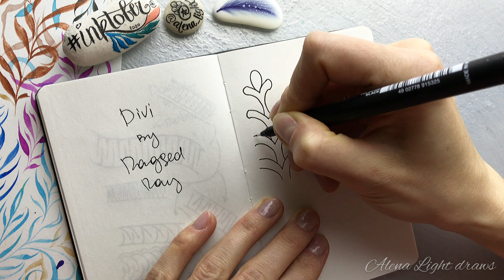Divi tangle transformations for InktoberTangles art challenge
Here’s my Divi tangle transformations for InktoberTangles art challenge